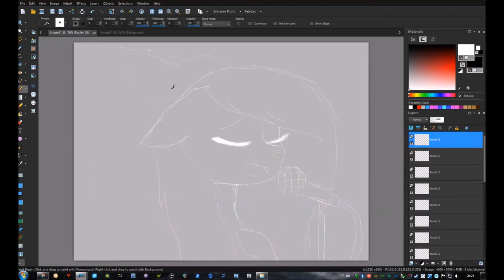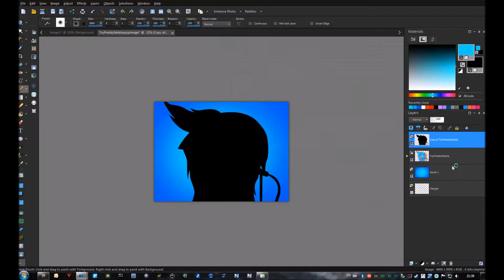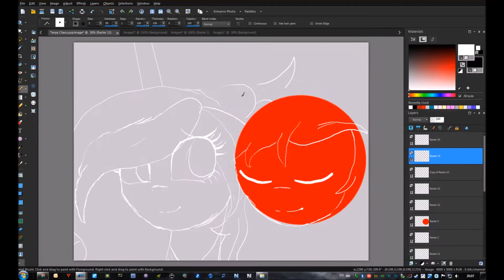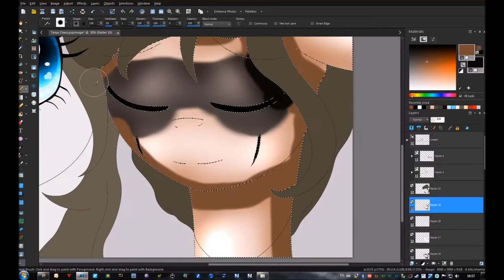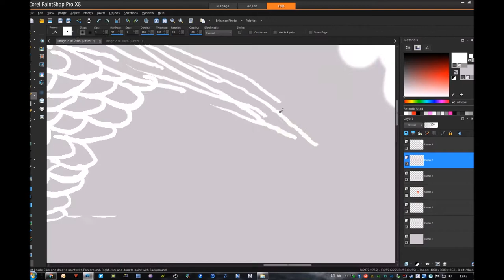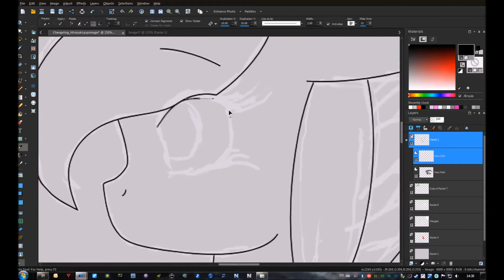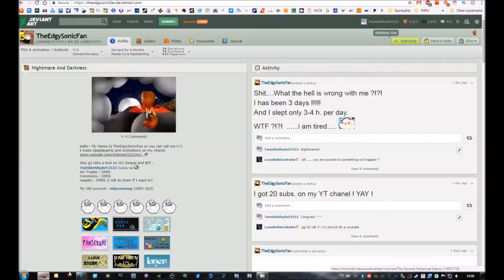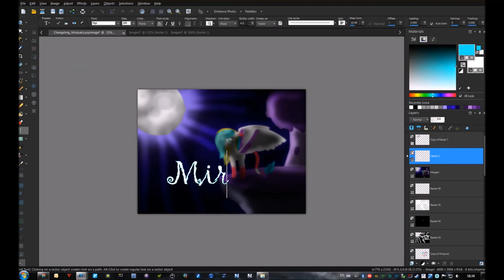ArtTrade Mania! *w*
3 Art Trades in one video! WOOOOOOOOO!!!
So here you've got 3 ArtTrades in one video which it took me pretty much time xD

Art Trades with: ToyFreddyNatalia
                             Tanya Chaos
                             Changeling_Mirazukii

Programs and things I used:
Camtasia 9 for the outro and intro

Songs: Eric Rodriguez: Sunlight
             DJ Snake - Middle ft. Bipolar Sunshine